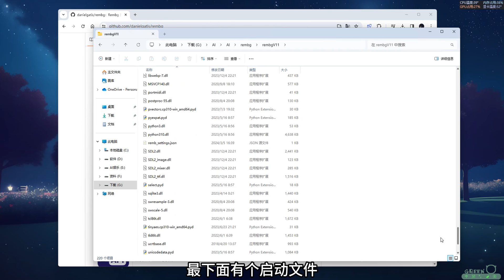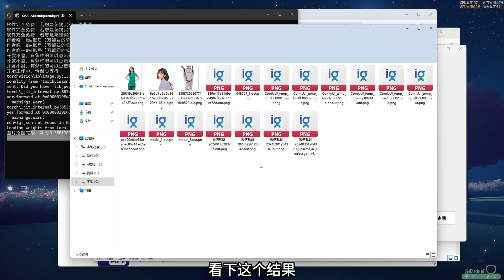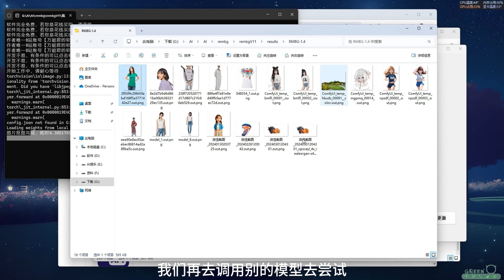Rembg整合包，AI免费抠图神器，背景去除，超越商业级软件！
免费抠图软件，商业级软件的效果，很不错。

💥全网最快最稳定VPN：

   🎈PS AI
   🎈ChatGPT Plus
   🎈Netflix
   🎈Midjourney